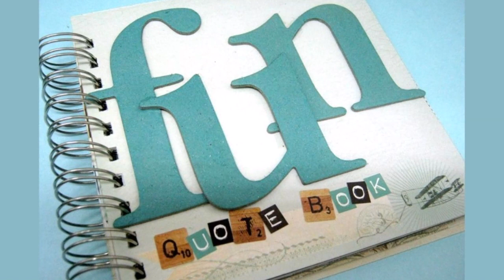Paper Scraps Junk Journal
Use your paper scraps to make a fun junk journal that you can use for anything!